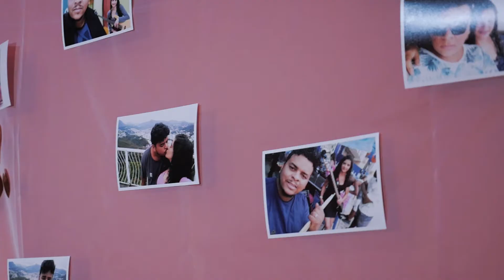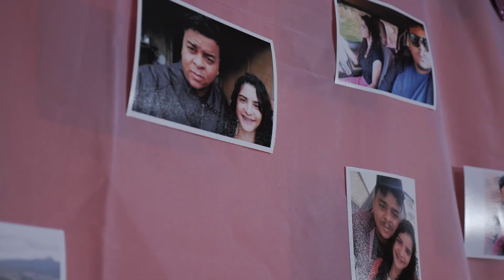O Noivado de Khesley e Dener